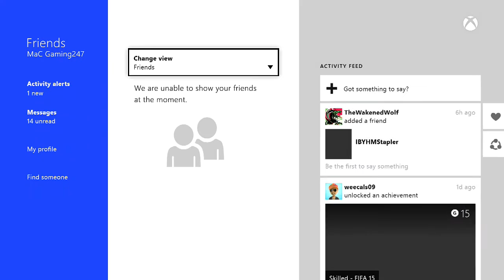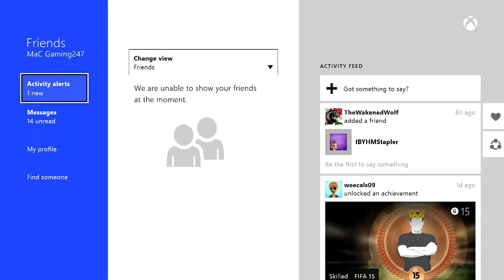My First Zombies Game!!! (AW)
Products I Use:
Elgato Gaming Capture Card HD
GFuel
eMachines 1st model
Smile More T-Shirt